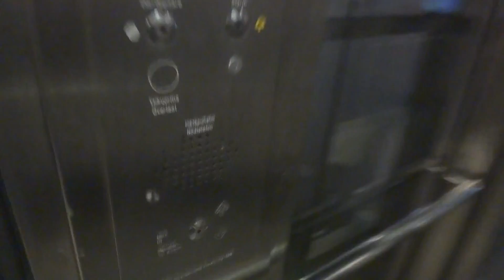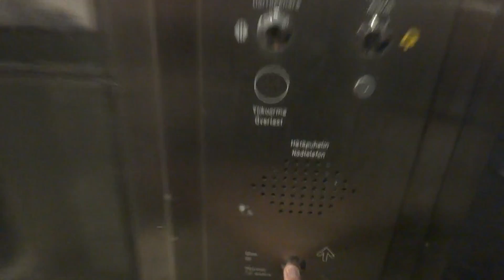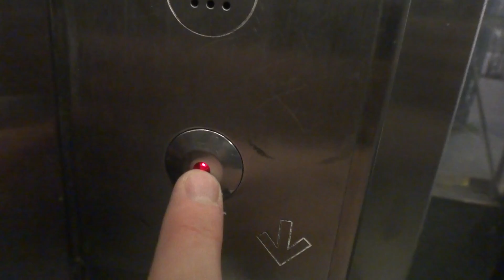Hissitekniikka OY MRL Traction elevator @ Somewhere in city, Helsinki, Finland.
Built in 1998, only one button for up and down!